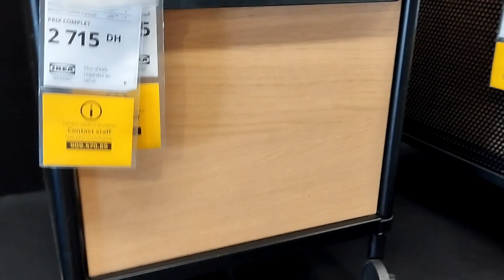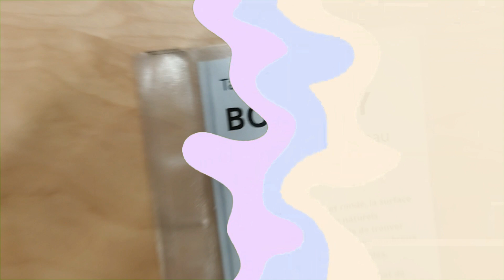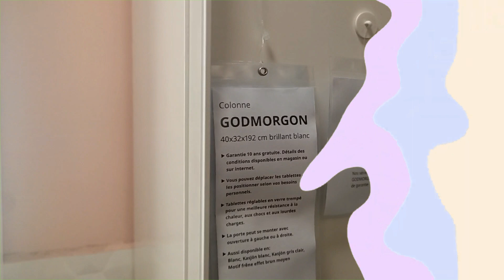Die ultimative IKEA Ausbeute: Vorschau auf die brandneue Kollektion 2023"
Entdecke mit uns die Zukunft des Wohndesigns, wenn wir die Produktpalette von IKEA für 2023 vorstellen. Von intelligenten Aufbewahrungslösungen bis hin zu umweltfreundlichen Möbeln - diese exklusive Enthüllung solltest du nicht verpassen.

Lasst euch von unserer IKEA-Inspiration inspirieren und verwandelt euer Zuhause in ein gemütliches Paradies.